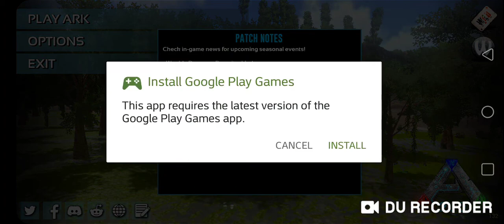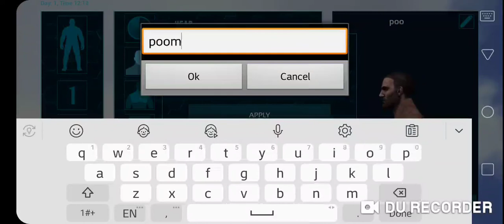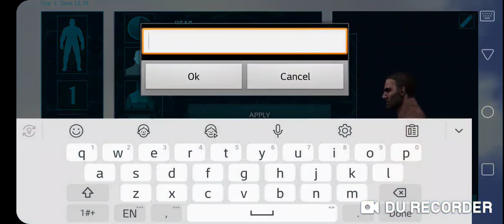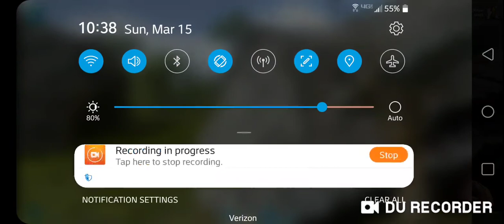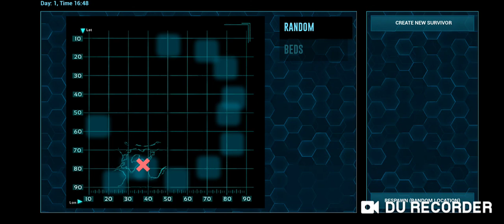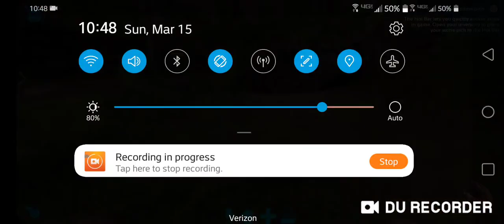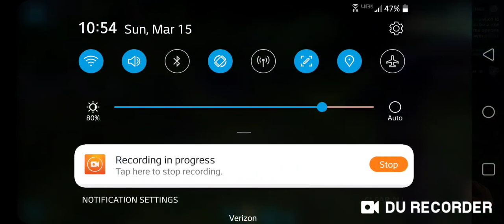Ark survival evolved